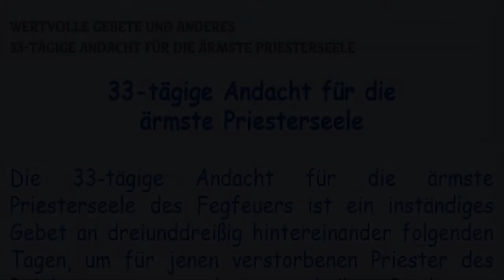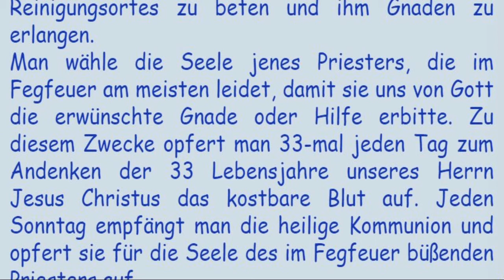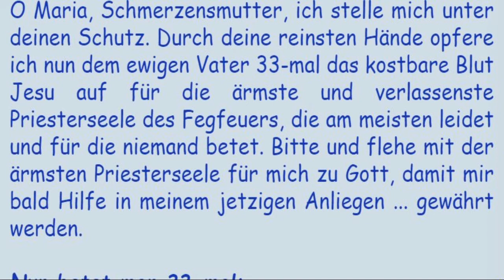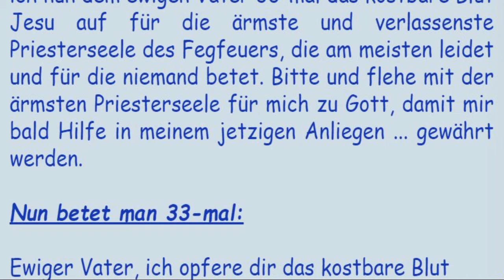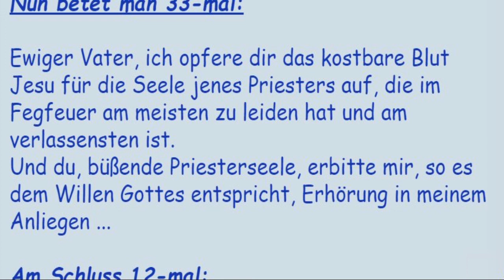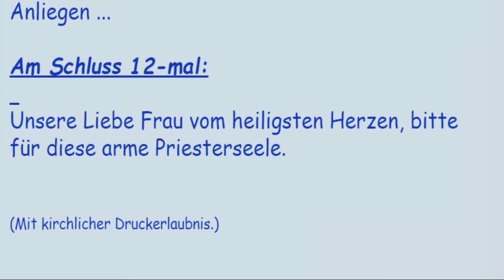32. Tag der 33-tägigen Andacht für die ärmste Priesterseele